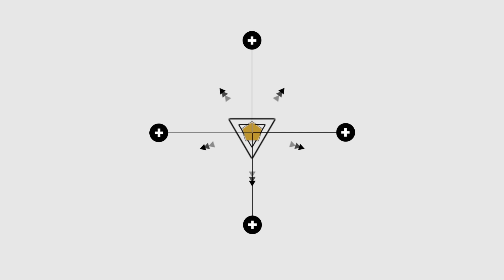$20,000 IN 12DAYS